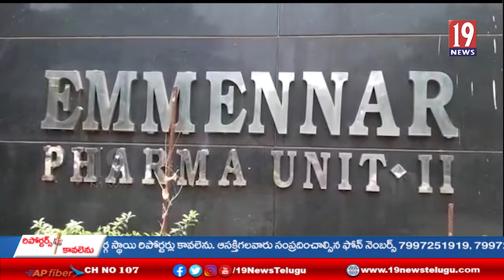పరవాడలోని జవహర్లాల్ నెహ్రూ ఫార్మాసిటీ ఎమ్మెన్నార్ ఫార్మా యూనిట్ 2లో ప్రమాదం